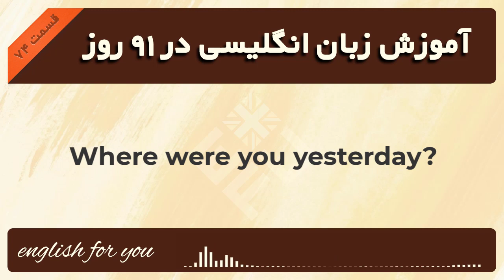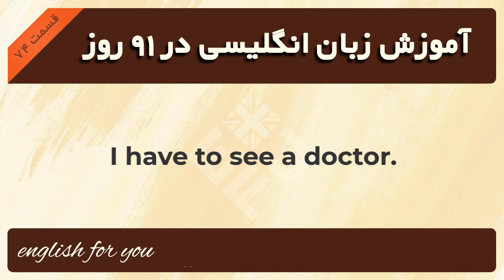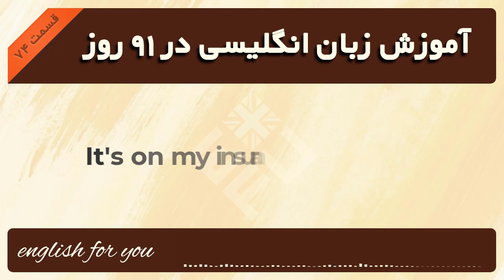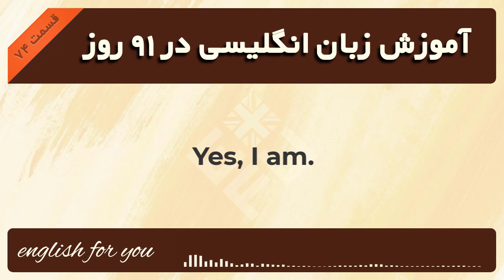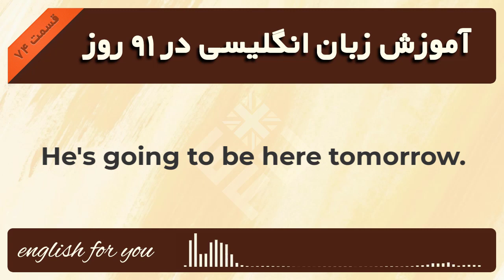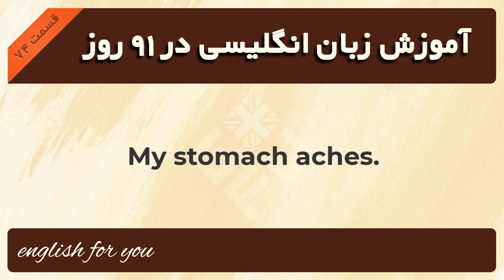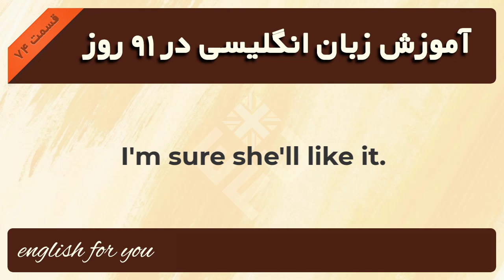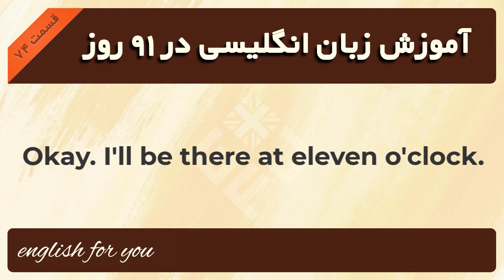آموزش زبان انگلیسی در 91 روز به شیوه نصرت - قسمت هفتاد و چهارم